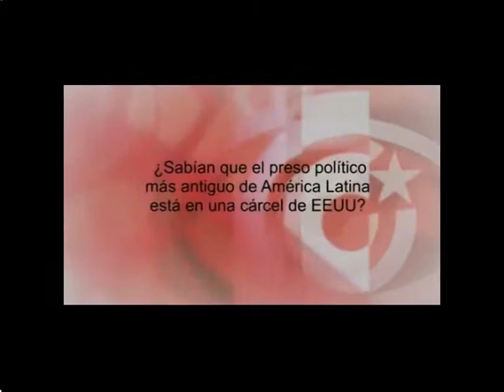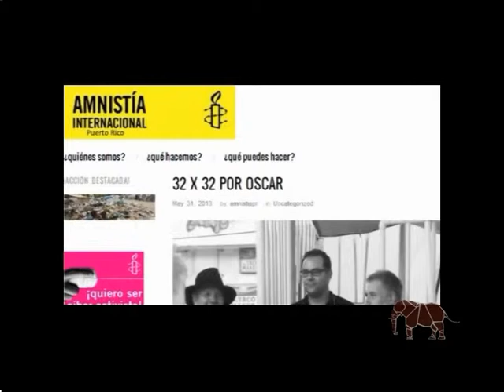Presos Politicos en EEUU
En este programa hablamos con Silvano Humar, militante patagónico de la causa de los Cinco Heroes cubanos. Aprovechamos su presencia y sus conocimientos sobre inteligencia de los Estados para consultarle sobre la actualidad del caso Eduard Snowden y el espionaje a otros paises por parte de EEUU

"Desde que está detenido Gerardo, no pudo ver más a su esposa. Lo mismo le paso a la esposa de Rene, las catalogaron como personas de alto riesgo a la seguridad nacional de EEUU"

"Obama se saco una foto en la cárcel donde estuvo preso político Mandela y nada dijo de todos los presos políticos que el imperialismo norteamericano tiene"

"El caso de Edward Snowden para los norteamericanos es un topo, que en la jerga es alguien que esta plantado en un lugar y filtra información a un país externo. El no es un topo ni un espía, es un arrepentido de lo que estaba haciendo en la CIA. Y que revela Snowden, que el gobierno de los EEUU está haciendo espionajes a otros países y el responsable es el presidente, es Obama"